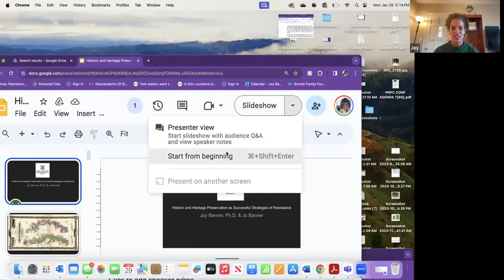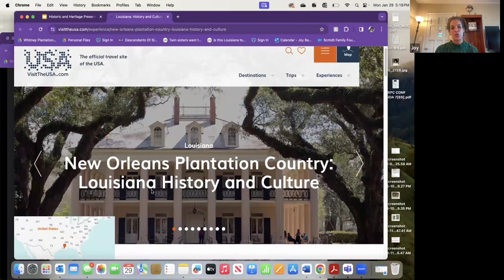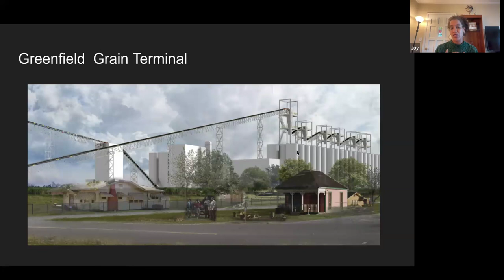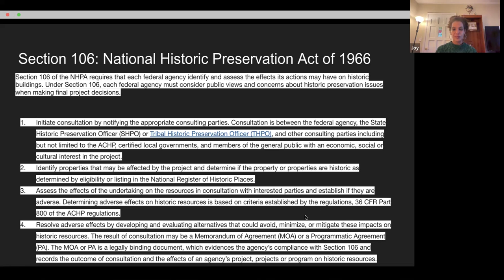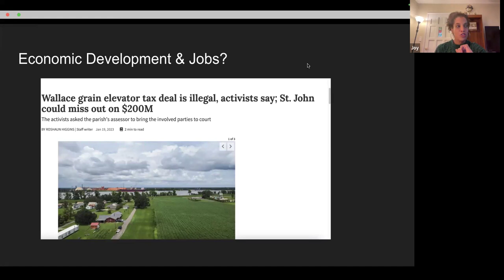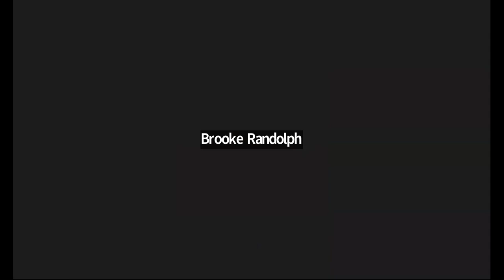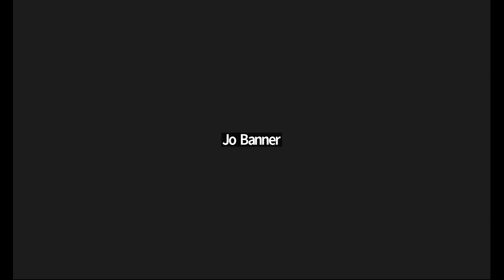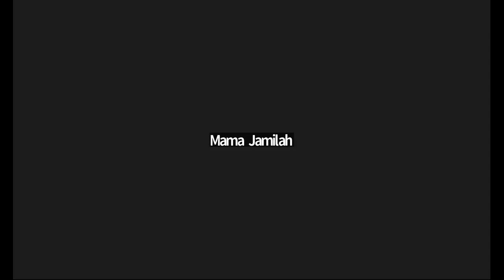J&B: Descendants Project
On January 29th, J&B had a discussion with Jo Banner and Dr. Joy Banner from the Descendants Project.